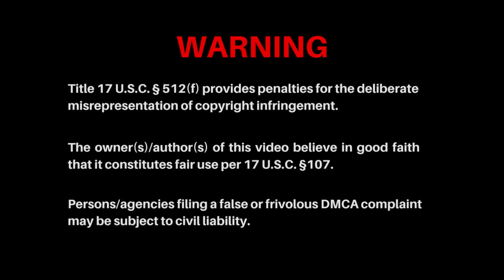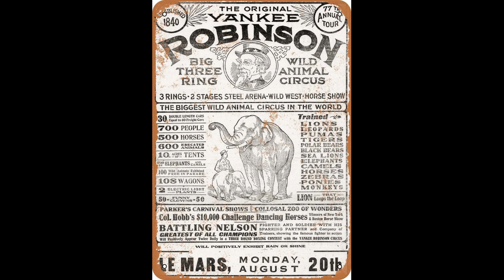Forgotten Crimes, Remembered Victims Number Two The Murder of Alta Braun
The 1917 Le Mars, Iowa murder of twelve-year-old Alta Braun is examined. Newspaper articles of the time contain racial terms some may find outdated and disturbing.